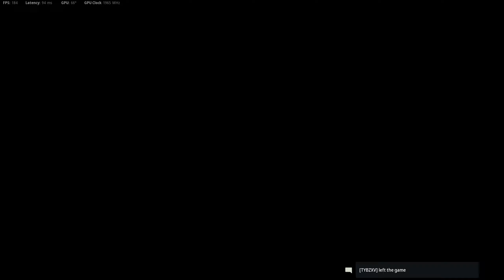SPEEDY NUKE ON DAS HOUSE (VANGUARD GAMEPLAY)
I have a couple of unused Vanguard clips/gameplays that I never uploaded to my channel. I have another shipment nuke that I'll upload.
what are your thoughts on the new MW3 beta? do you think it plays like Vanguard at all or more like MW2?

Pc Specs:
R9 3900x @4.3Ghz
Msi x570 a-pro
Corsairs vengeance 32Gb 3600Mhz
RTX 3080 ti
EVGA Supernova G2 850W Power Supply
Samsung G7 32 inch, 2560x1440p curved 240hz Display